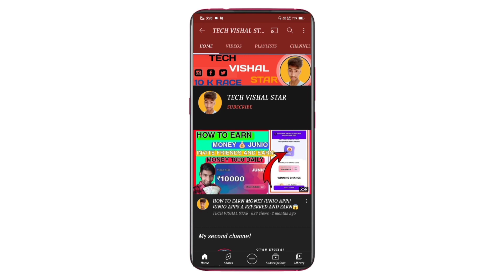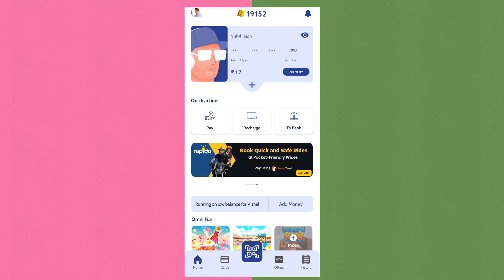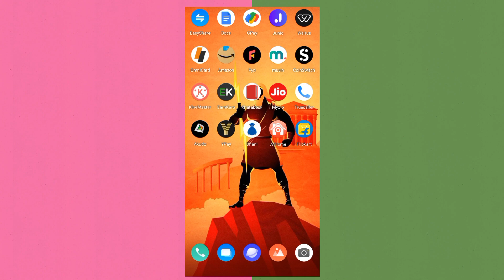OMNI APP BIG UPDATE UPI NAXT MONTHS COMING 😱 ATM WORKING 🥰🥰🥰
notis